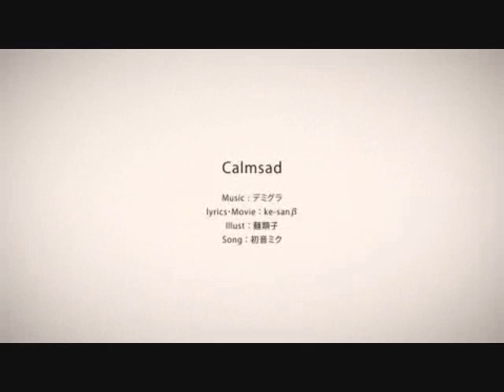【ハヤス】Calmsad を歌ってみた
はじめまして、ハヤスと申します。

せめて一度歌ってみると思いますので、歌ってみた...

声が聞き苦しいです、すみませんでした m(_ _)m

終於是做出一首完整的...

聲音很破阿orz 不過就算是個嘗試吧!!